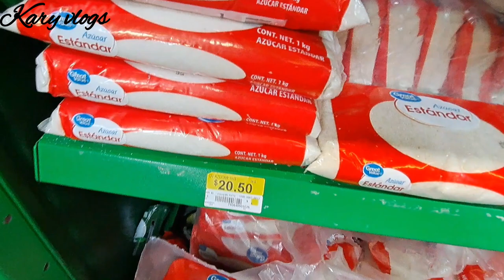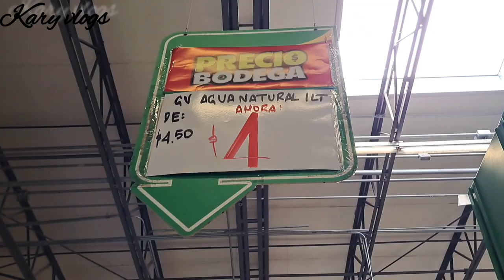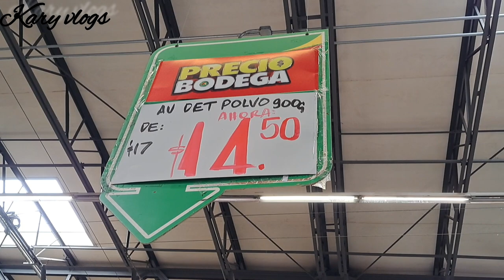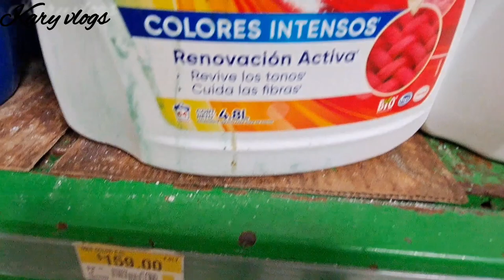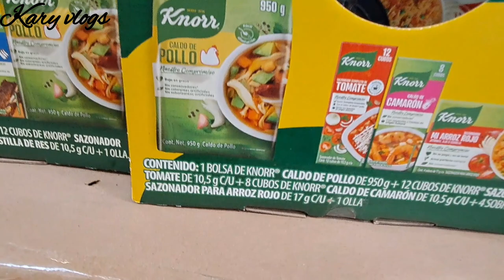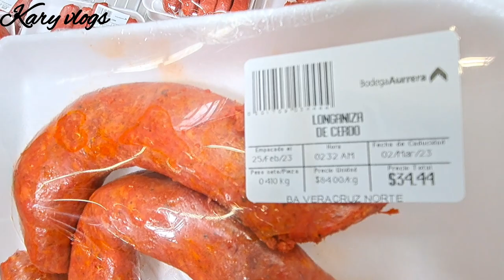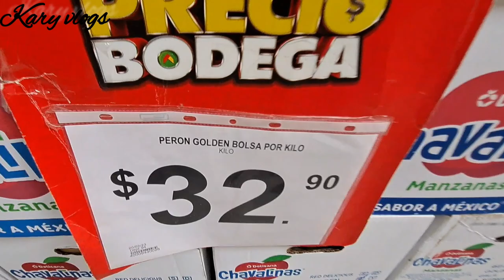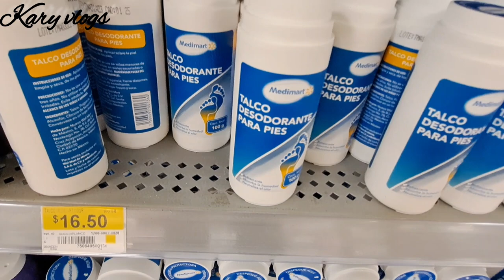✨️recorrido en bodega Aurrera ✨️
Hola bienvenid@s al canal !!! 🤗✅️

los invito a que disfruten el video con la calidad  al 1080 para mayor calidad

suvo videos cada semana ✅️✨️